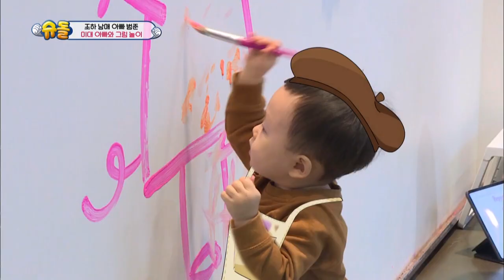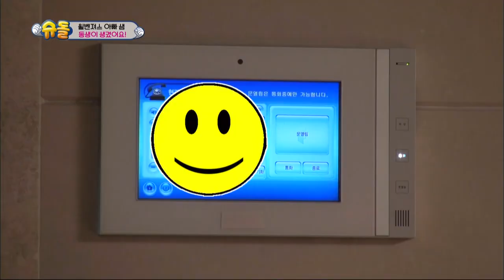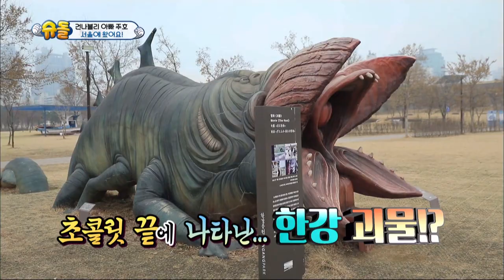The Return of Superman | 슈퍼맨이 돌아왔다 - Ep.271: A Bright Day With You [ENG/IND/2019.04.07]